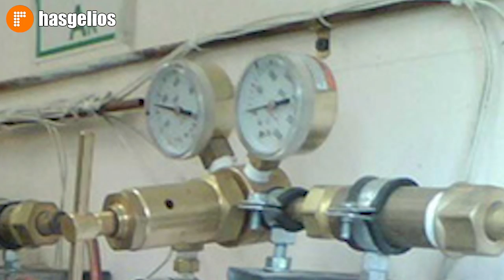Опрос среди жителей Хасавюрта о проблеме отравления угарным газом